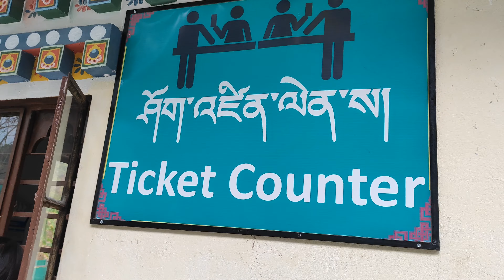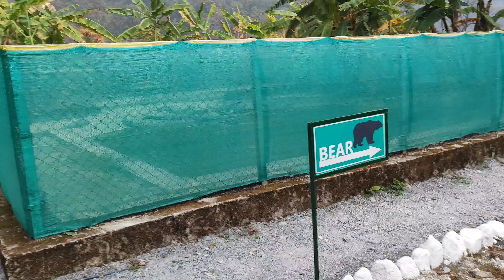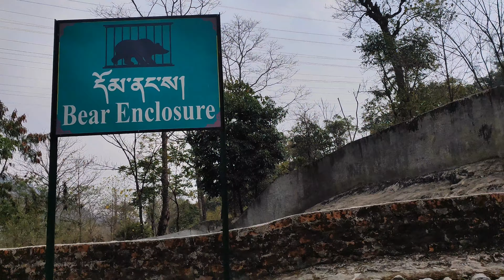Explore the thrill of Wildlife Rescue with Crocodile and Gharials